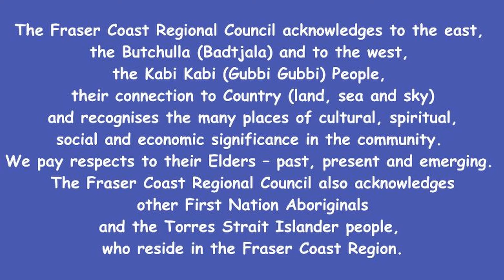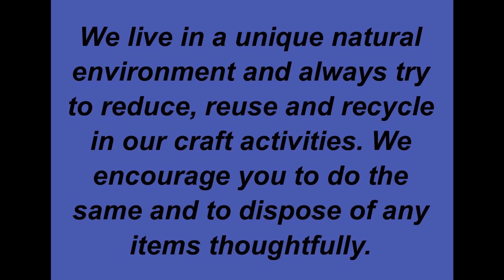Playtime - Making rainbows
Exercise your creativity by making a rainbow with half a paper plate, coloured paper and glue 🌈